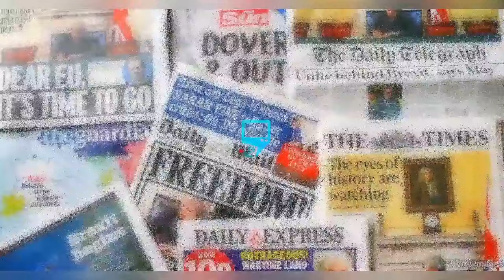EVNG EBUKA CANCEL JUJU CHARM YUL EDOCHIE & JUDY TOOK TO QUEEN MAY IN COURT TODAY